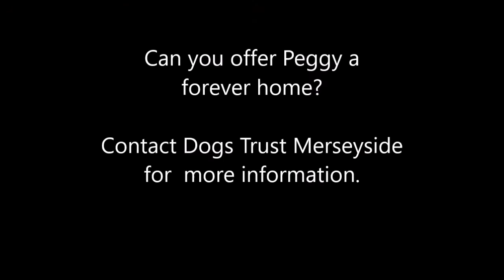Dogs Trust Merseyside - Peggy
Likes

Peggy is an affectionate girl, but she may be a little shy when she first meets you. She enjoys being out for walks and focuses beautifully on her handler when she's out and about. She is building lovely bonds with her carers and everyone is very fond of her, but we understand we need to go at Peggy's pace. She's a girl who loves her food, and playing chase games with her squeaky toys!

Peggy can be very choosy about her canine pals, and is happy to interact with a few, but does seem to prefer the company of people. Peggy needs a little training and she does excellently as she's very treat orientated! She can pick up tricks and commands at an astonishing rate, she's such a brain box! She is housetrained and can be left alone for a couple of hours. Due to her sensitive nature, Peggy will be better in a home where any children are aged over 15.

1179575